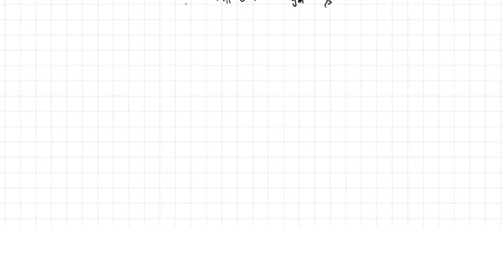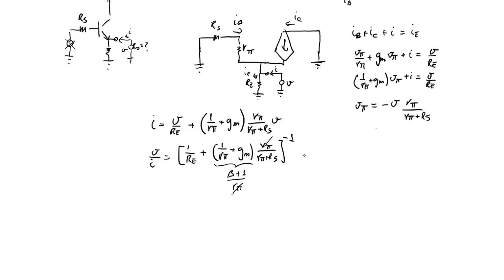Amplificadores com TBJ: Seguidor de Emissor (Topologias, pt.4)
Como posso acoplar equipamentos com impedâncias distintas?
Esta é a principal função do buffer, ou amplificador tipo seguidor de emissor, que veremos nesta videoaula.